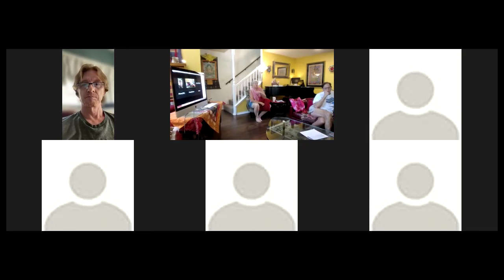Nagarjuna’s Precious Garland, 14: Buddha Nature & the Ego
Tibetan Buddhism Center for World Peace, June 9, 2024
A question was raised in the last session: “If all sentient beings have Buddha nature, and the Buddha taught valid methods that lead to liberation from the suffering of cyclic existence and the joy of enlightenment over 2,000 years ago, why is it that more people in the world are not drawn to Buddhist teachings and practices?”

*Links to mantras, Buddha-figures, texts, and guided visualization practices used in this series can be found at the end of the Study Guide above by clicking on the link .